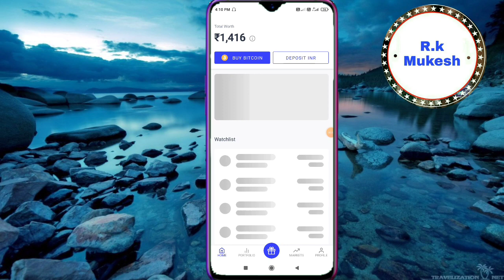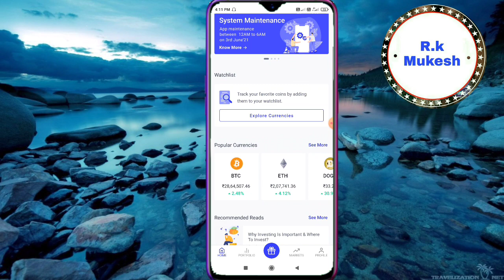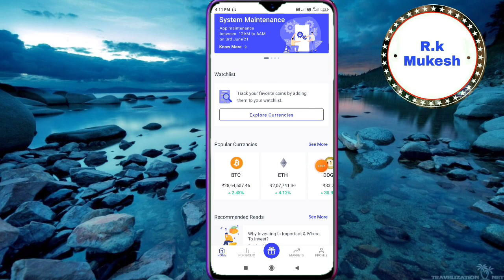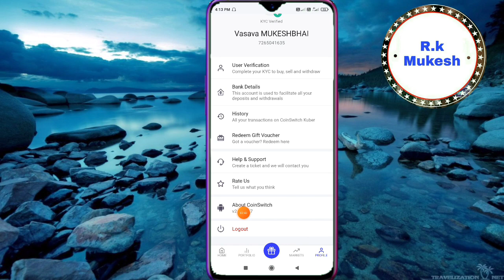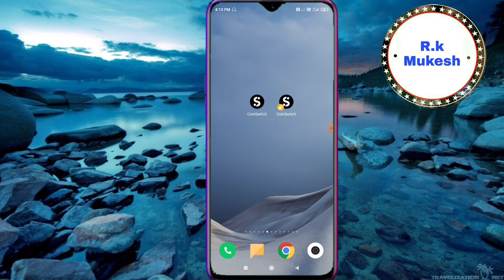Coinswitch me System Maintenance 12 AM to 6 AM | Coinswitch Me Security Upgrade Scheduled 2021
R.k Mukesh

1 Refer Rs.50

Redeem Rs.100

5 minutes Full KYC PAN Card

1 Refer Rs 100

R.k Mukesh